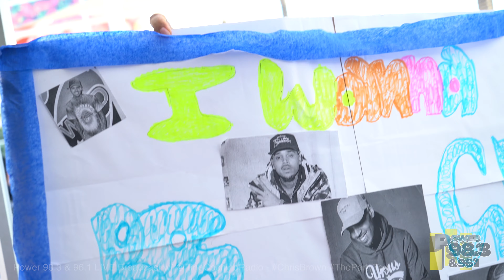Chris Brown ThePartyTour "Arizona"